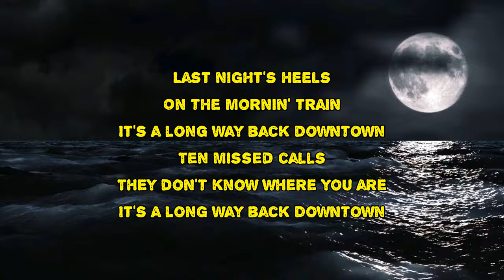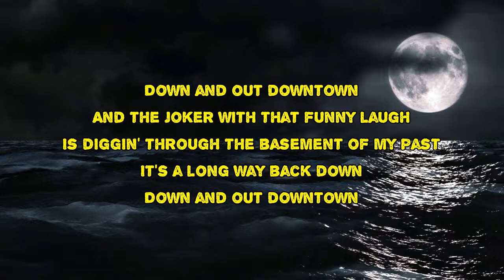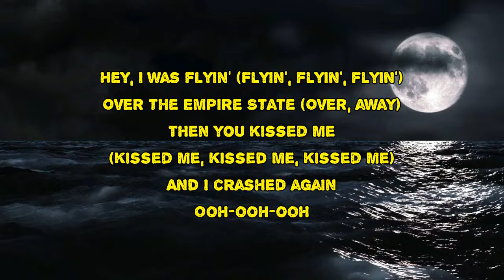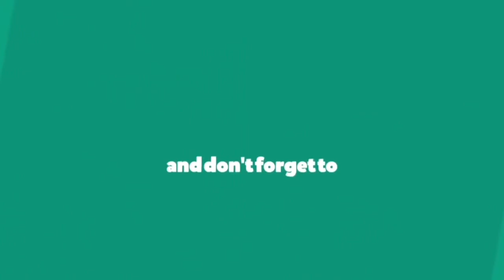St. Vincent - Down and Out Downtown (Lyrics)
Down and Out Downtown by St. Vincent
Album: Daddy’s Home

Down and Out Downtown Lyrics:

Last nights heels
On the morning train
It's a long way back downtown
Ten missed calls
They don't know where you are
Hey, I was flying
Over the Empire State
When you kissed me
And I crashed again
When did it start?
This feeling so overt
When you're down and out downtown
Bowery John
(Ooh)
Forgotten but not gone
(Ooh-ooh-ooh)
Praying at St. Ann's
Bodega roses in my hands
Down and out downtown
And the joker with that funny laugh
Is digging through the basement of my past
It's a long way back down
Ooh